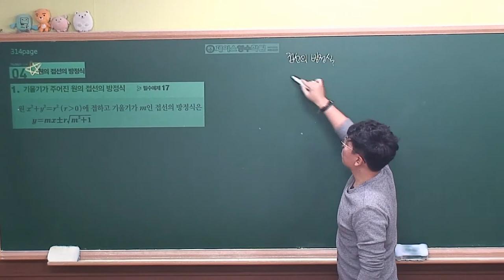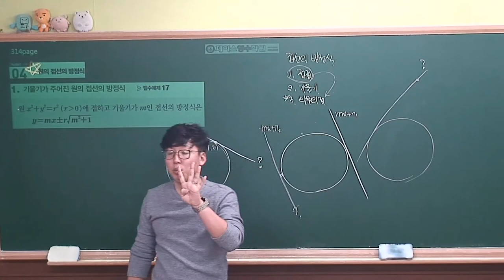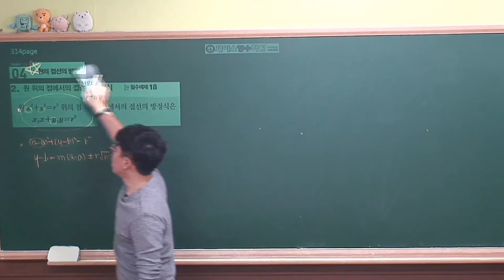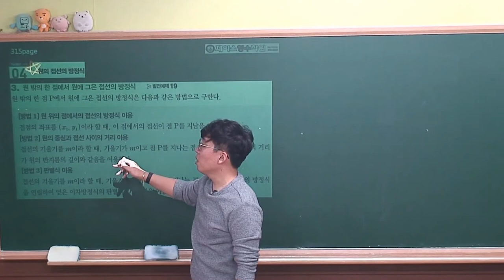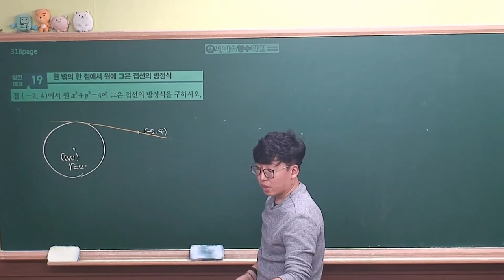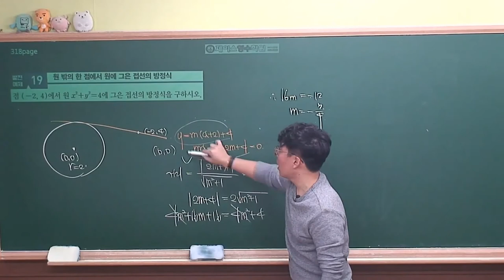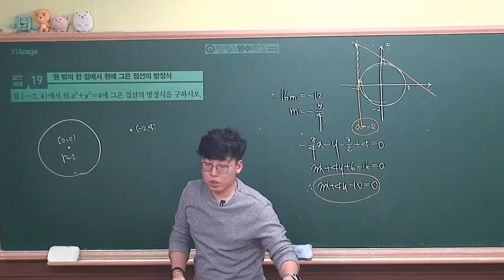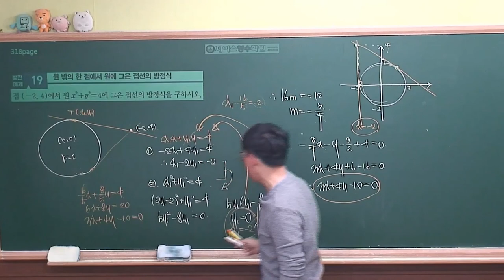[ 수학상 개념원리 증보판 ] 03-3.(4)원의 접선의 방정식